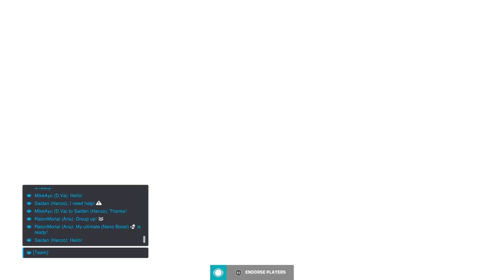Overwatch 2_20221028011651